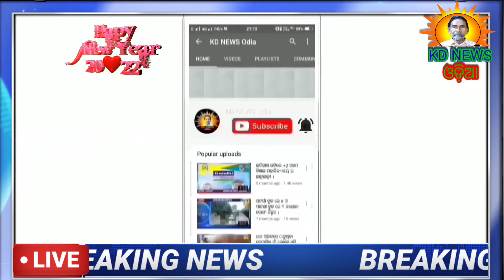କେନ୍ଦୁଝର:ବେରୋଜଗାରୀକୁ ସମସ୍ୟାକୁ ନେଇ ୟୁଥ ଫର ଆକ୍ସନର ମୁଖ୍ୟମନ୍ତ୍ରୀଙ୍କୁ ଦାବିପତ୍ର ।